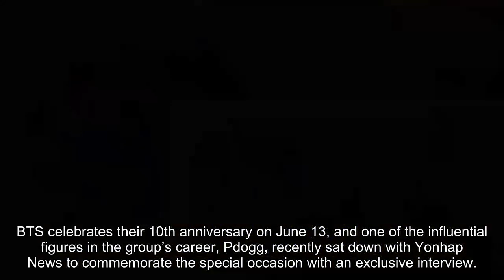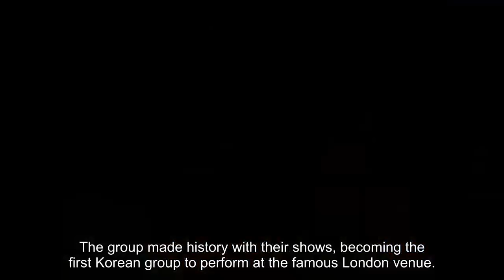Producer Pdogg Names The Moment He Realized BTS “Made It Big”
BTS celebrates their 10th anniversary on June 13, and one of the influential figures in the group’s career, Pdogg, recently sat down with Yonhap News to commemorate the special occasion with an exclusive interview.

BTS’s leader RM was discovered by rapper Sleepy when he was in middle school. Recognizing his talent, Sleepy introduced him to Bang Si Hyuk.

From there, RM passed an audition for BIGHIT MUSIC (then known as BigHit Entertainment), and the search was on for group members who would eventually debut with RM.

From the beginning, Bang PD appointed Pdogg to be the group’s producer, and RM described him as “the root of BTS’s music.”

Pdogg has worked alongside the talented members to help shape their sound, concept, and message and shared in an interview with The Korea Herald last year that his goal has always been to support the group members in telling their stories.

It has been over a decade since I’ve focused mainly on BTS and the group’s songs and album. My role is to support the group in telling its stories and expressing its feelings through music.

Through the last decade, Pdogg has had a front-row seat to the group’s unprecedented global success.

Reflecting on their career so far, their long-time producer shared the moment he knew the group had made it.

For Pdogg, his “we did it” moment followed the group’s two sold-out concerts at Wembley Stadium in 2019. The group made history with their shows, becoming the first Korean group to perform at the famous London venue.

It was at the Wembley Stadium that I realized we might have made it big enough. In fact, it hit me harder than the music chart rankings. I saw the local fans sing along all night and I thought to myself, ‘We did it.’ Haha.’

During their second night at Wembley Stadium, ARMYs surprised the group by singing their song “Young Forever” to them, bringing many of the members to tears.

The r